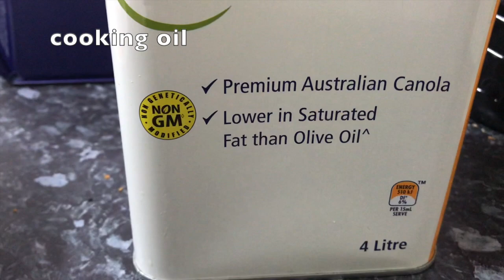Crunchy Puto Maya Pie with Nutella toppings | My own version | Yummy and very crunchy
Hello everyone, when I started YouTubing, I have watched different style of cooking and I learned a lot. This led me to create my own Puto Maya Pie with Nutella toppings. I promise you it's very delicious. If you want to try it, just follow my video and if you followed it right I'm sure you will have a yummy outcome.